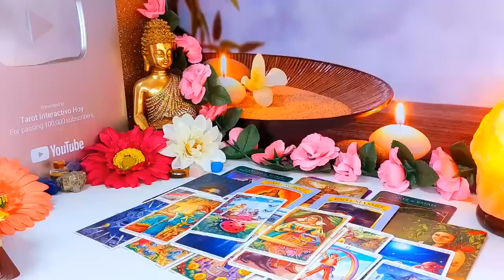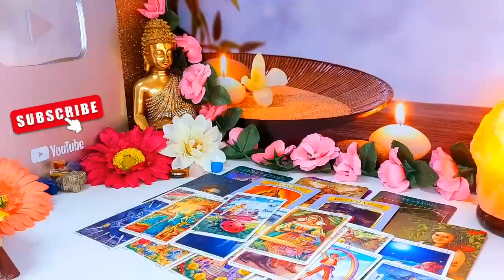SAGITTARIUS😱 THIS WOMAN WILL PAY FOR EVERYTHING SHE DID 🚨I DON'T LIE TO YOU❗️ AUGUST 2024 TAROT LOVE